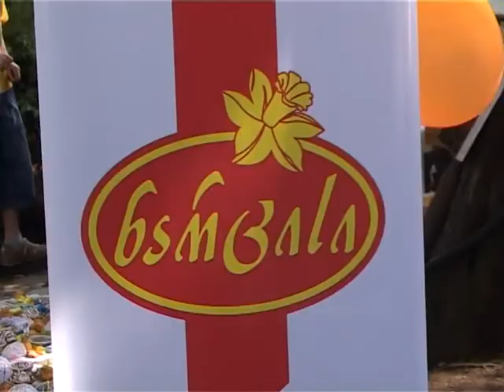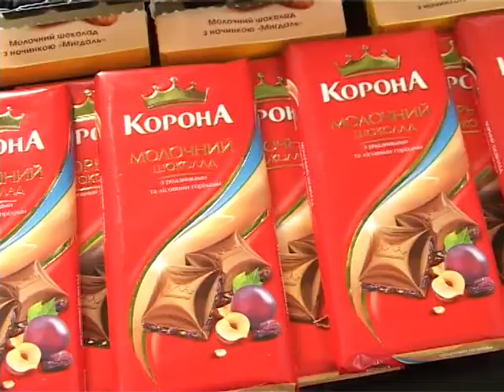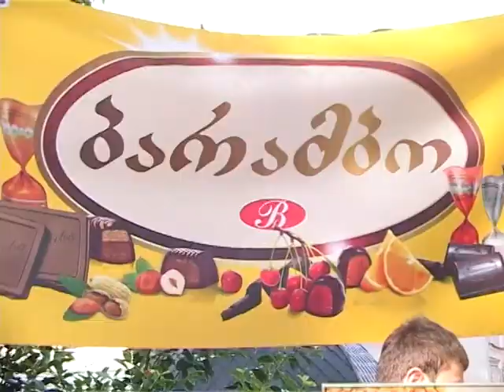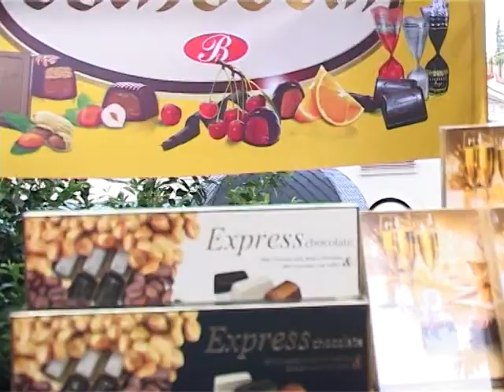პოეზიისა და შოკოლადის ფესტივალი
ბეევრი შოკოლადი და კიდევ უფრო ტკბილი ლექსები...   პოეზიისა და შოკოლადის ფესტივალი შარდენზე...